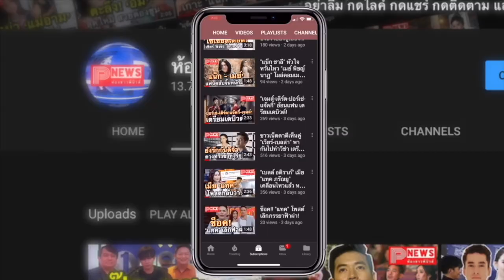ห้องข่าวพีนิวส์ | 10 Fight 10 ตูมตาม VS เขต ธาราเขต หมัดหนัก - มวยไว สู้กันยิบตา คนดูนั่งไม่ติด